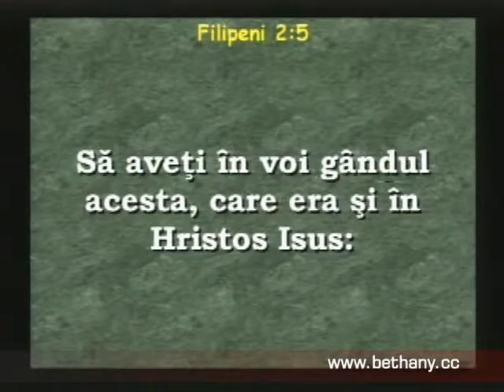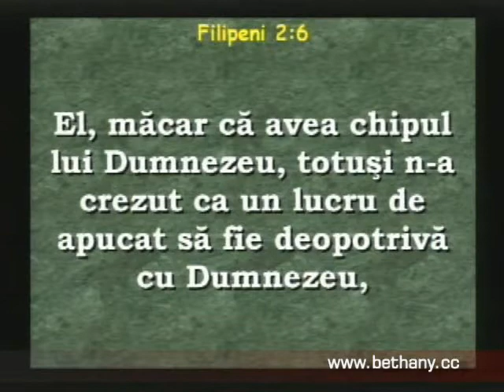Luigi Mitoi - Invatatura despre Domnul Isus Hristos